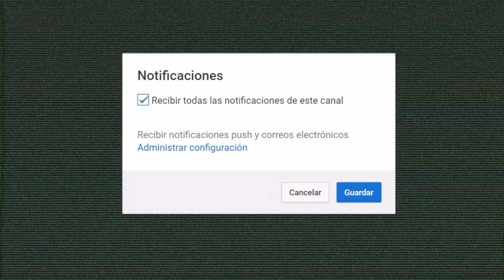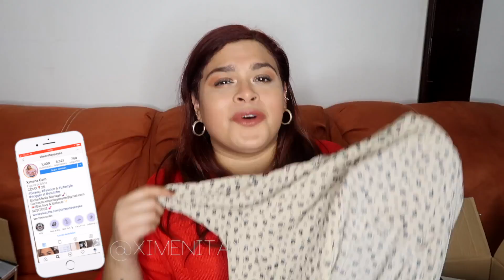SHEIN EN EL BUEN FIN! HAUL TALLAS EXTRAS!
15% shein CODIGO S09Z1
Q1YEE

GO TRENDIER ( ve lo que vendo en mi closet, ropa de segunda mano)

▷COMENTA
♡ T I K  T O K @ximenitalayeeyee

Ximenita Yee Yee en un canal en donde yo, Ximena quiero mostrarte todo lo que pasa por mi cabeza cuando pienso en BELLEZA y MODA mis dos grandes pasiones. Espero que al ver mis MAQUILLAJES y OUTFITS te pueda servir para inspirarte, pues soy una chica PLUS SIZE que le gusta atreverse y me gustaría animarte a que tu también te sientas BELLA por fuera y por dentro.